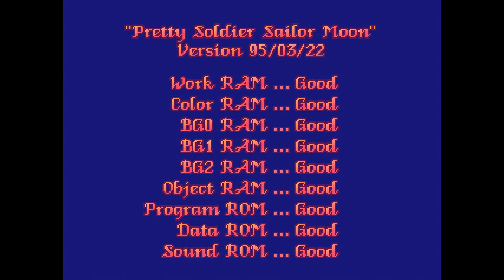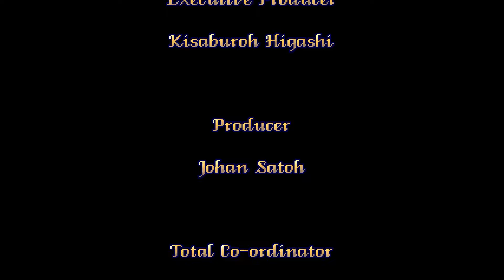Pretty Soldier Sailor Moon arcade just Mars and Venus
A new play with us just using Rei and Minako and loving those legs.  :)

Note for bitchute users: The site is still messing up on mirroring my videos from youtube to here so sometimes you're missing what I upload and that's why you see a gap on when my videos are posted.

Click my youtube link below to see any videos you are missing because of the bitchute mirror not showing the videos.